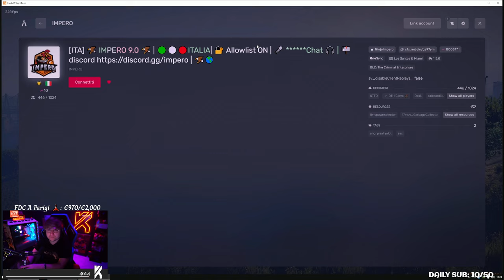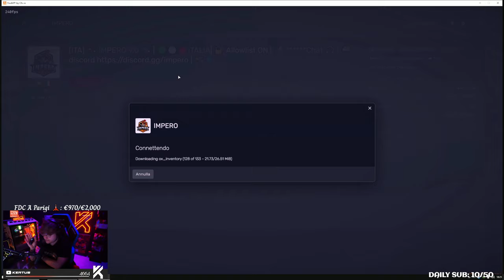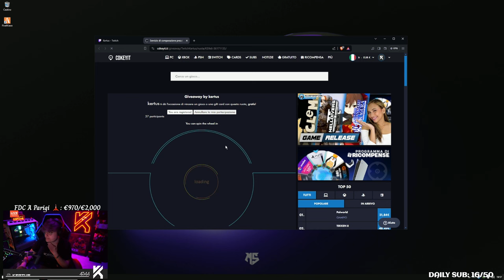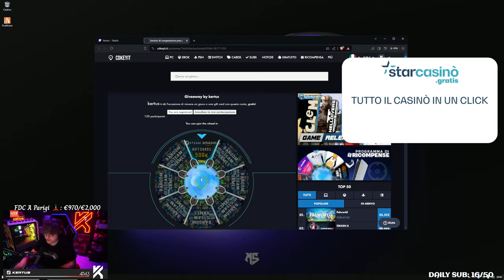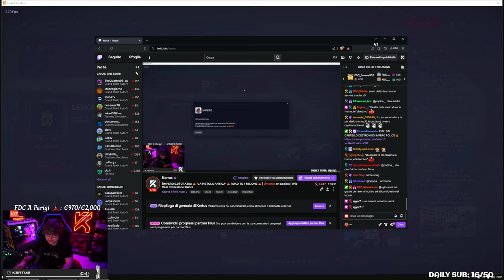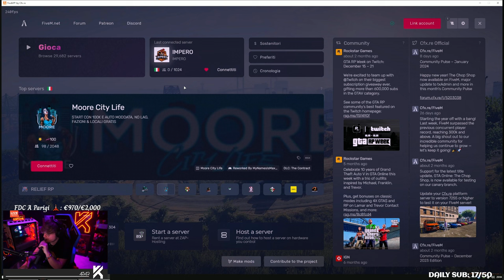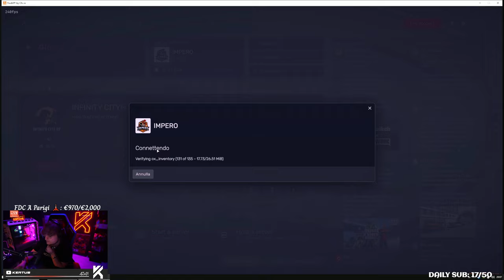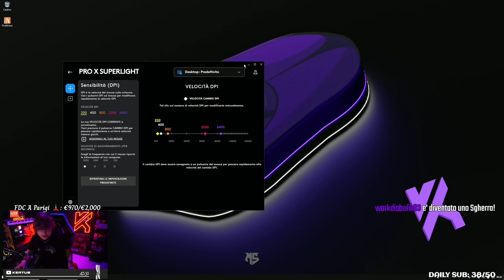[IMPERO 9.0] ORAZIO: 🚨 "LA PISTOLA ANTICA" 🚨 ROAD TO 1 MILIONE 🚨 | EP.3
Salve! Sono Simone, in arte "Kertus".
Tutti questi contenuti sono upload di VOD del canale Twitch: Kertus